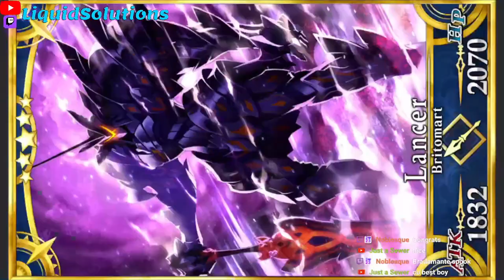FGO NA - Summoning for Britomart